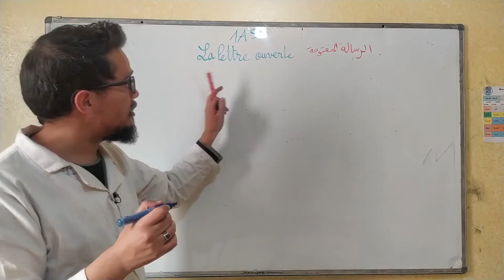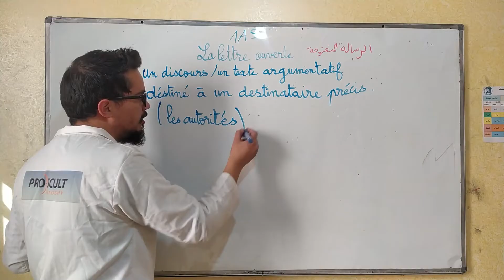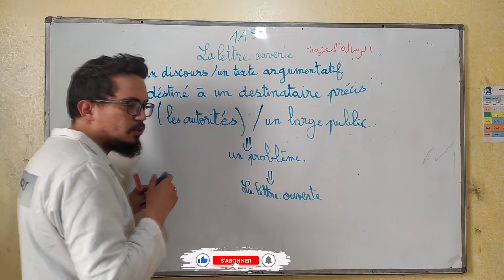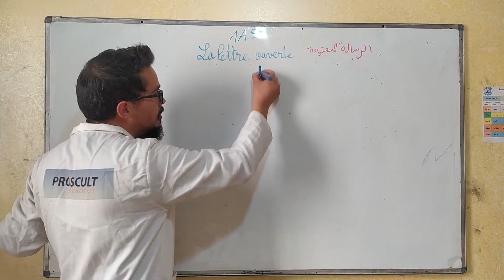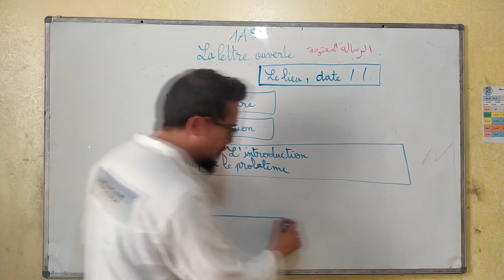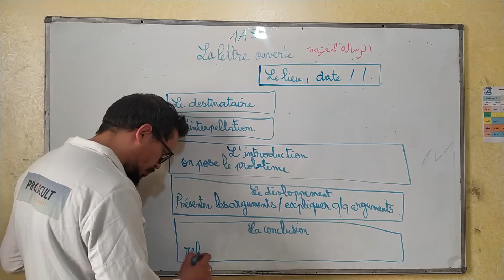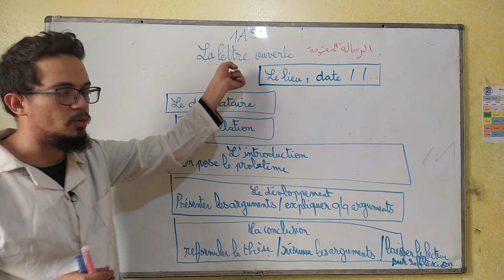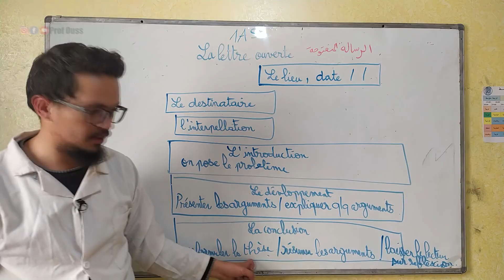La lettre ouverte 1AS ما هي الرسالة المفتوحة